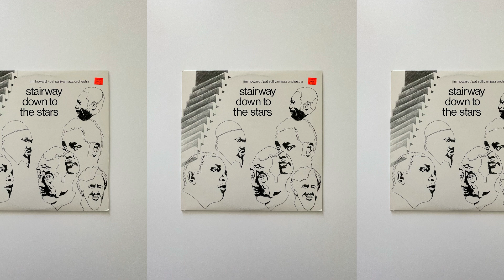Jim Howard & Pat Sullivan - Stairway Down to the Stars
I do not own or make money from this video. The music is copyrighted and property of the respective artist. The albums featured on this channel are either out of circulation, or difficult to hear.